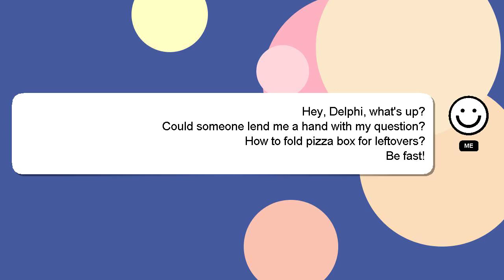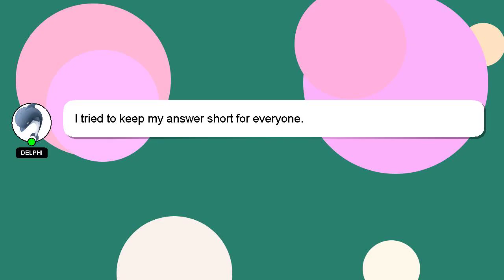How to fold pizza box for leftovers?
Here's a short introduction about myself, Good day, I am Delphi. I am here to aid you in getting answers to your questions. - How to fold pizza box for leftovers?

If you need more specific information, let me know by leaving a comment or starting a chat. A 'heart' from me will indicate my appreciation for your answer.

*2 What we are experimenting :*